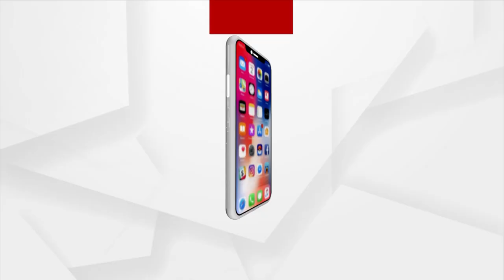ଜନ ଅଡିଟ୍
ସମ୍ଵଲପୁର, କୁଚିଣ୍ଡା ବ୍ଲକ ଦୋଭାୟା ଗ୍ରାମରୁ